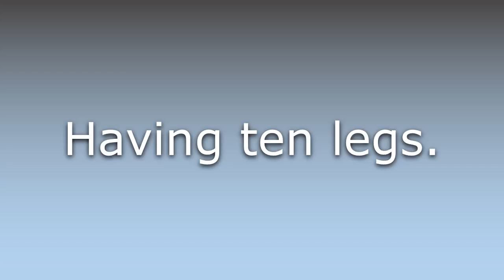What does Decapod mean?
What does Decapod mean in English? Learn the meaning of Decapod.